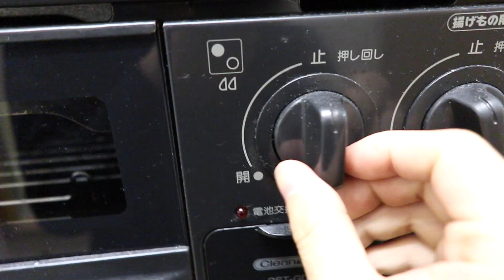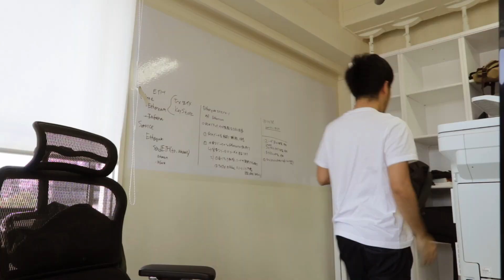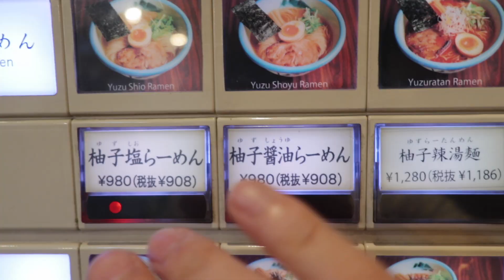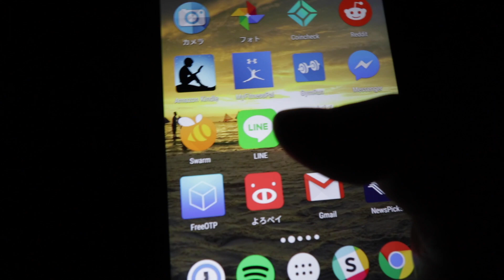A Day In The Life Of Tokyo Startup Engineer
Hi I'm Gen.
I started vlog today.

This video is a typical day of me as a Tokyo startup engineer.

All footage was shot by Canon PowerShot G1 X Mark III